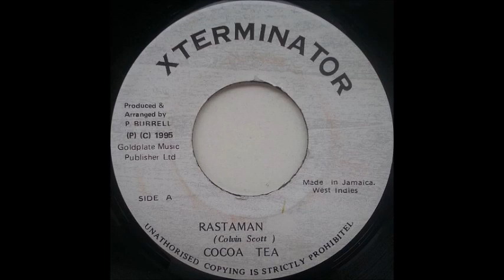Rastaman Riddim Mix 1995 Cocoa Tea,Sizzla,Luciano,Louie Culture & More (Xterminator)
Produced by Xterminator

 downloaded mixes

Cocoa Tea - Rastaman
Sizzla - Love Amongst My Brethren
Luciano - Friend In Need
Mikey General - Good Samaritan
Marcia Griffiths – Hold on
Louie Culture - Dutty Flex